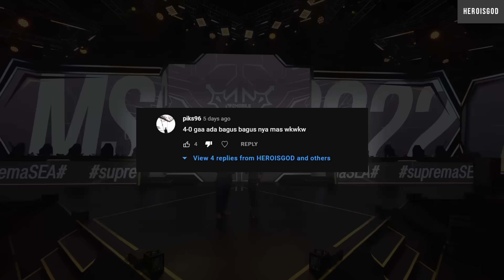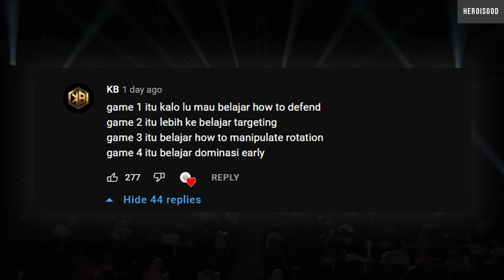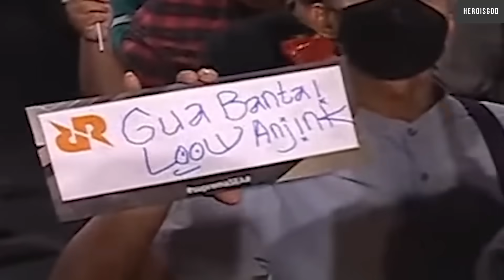ANALISIS RRQ Hoshi vs RSG PH | GRAND FINAL MSC 2022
uda pada tau kan ini konten sotau

TIKTOD : @hertod.dan4beban

ANALISIS RRQ HOSHI vs RSG PHILIPPINES | Grand Final Game 1 Match 1 | MSC 2022 | MOBILE LEGENDS INDONESIA
HEROISGOD HEROISME RRQ HOSHI VS RSG PH